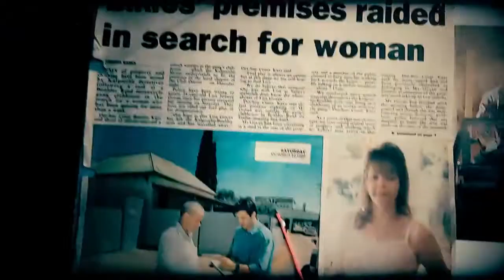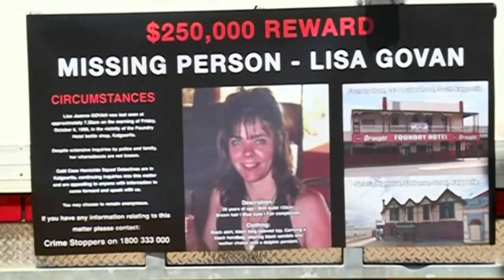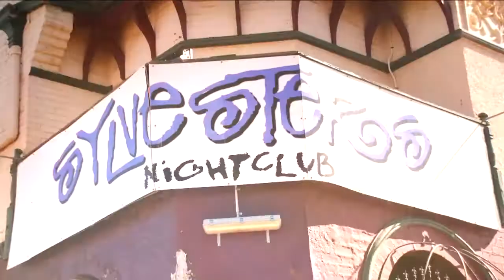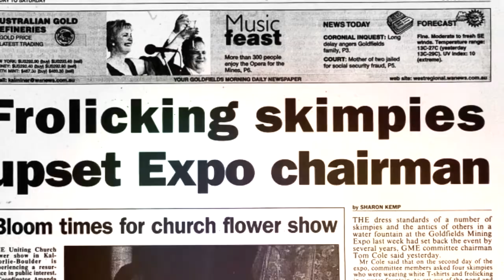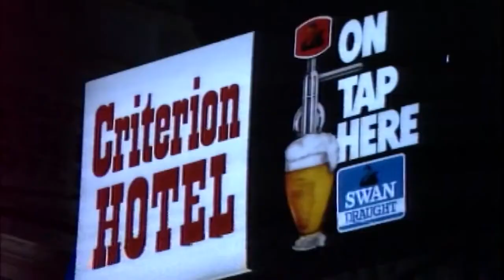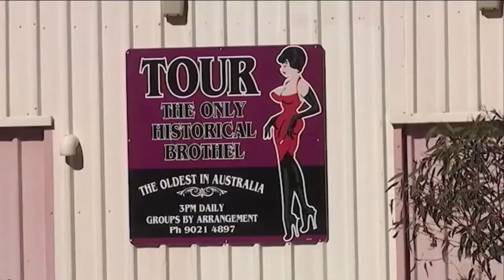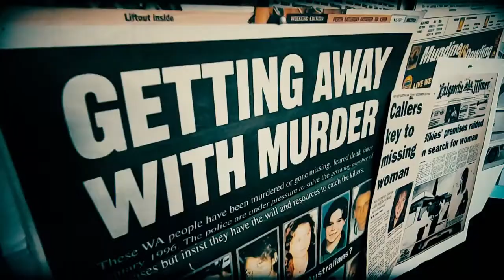Catching Lisa’s Killer Part 1: The Real Wild West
Murder, outback bikies and a small town’s secrets: the story of Lisa Govan’s disappearance from Kalgoorlie delves into the dark underbelly of WA’s underworld.

With unprecedented access to cold case files and never-before-seen CCTV footage, veteran journalist Ben Harvey pulls the thread on a 21-year mystery in this exclusive seven-part true crime video series.

What he found will shock all Australians and tear apart the country’s underworld. Catching Lisa’s Killer: Fear and Murder in Kalgoorlie charts Lisa Govan’s last days and last hours before she disappeared.

In the opening episode the police officer hunting Lisa’s killer makes the startling revelation that he knows how the 28-year-old died two decades ago. Rated M: Some violence, sexual references, mature themes.